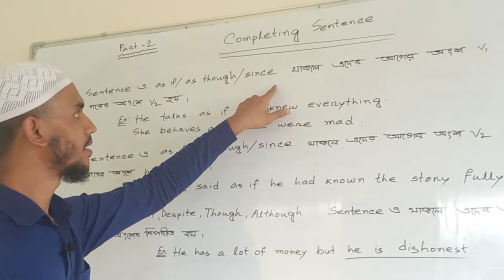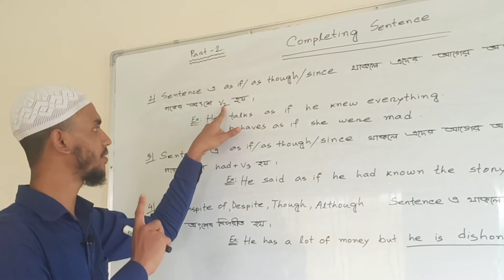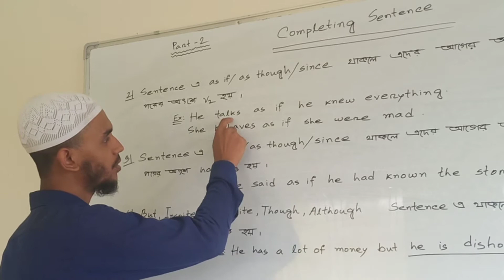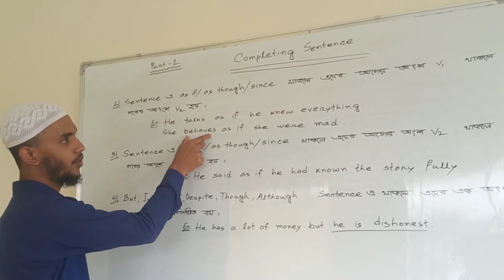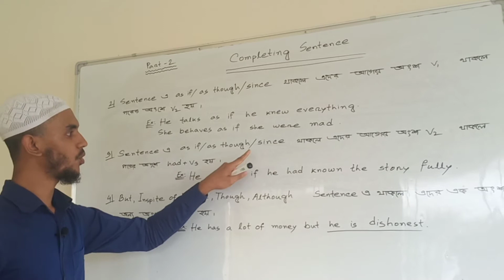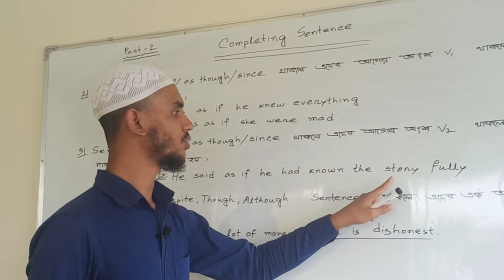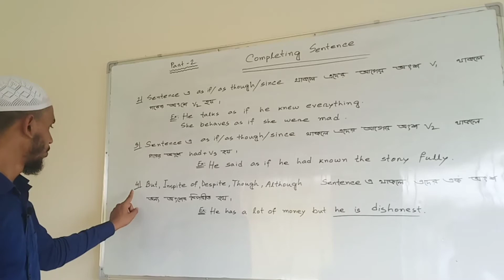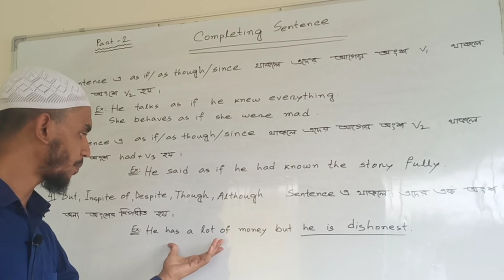Completing Sentence এর সহজ সমাধান [JOB, Admission, HSC, SSC, JSC] [আলামিন স্যার]পার্ট -২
Completing Sentence এর সহজ সমাধান [JOB, Admission, HSC, SSC, JSC]  [আলামিন স্যার]পার্ট  -2

মোঃ আল-আমিন সরকার
সহকারী শিক্ষক
কাশিমপুর মডার্ন স্কুল এন্ড কলে